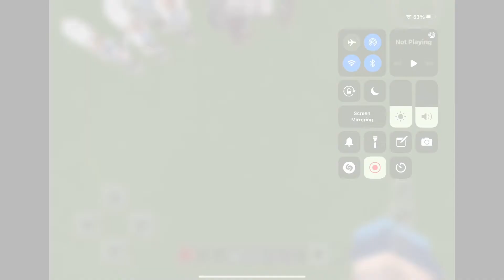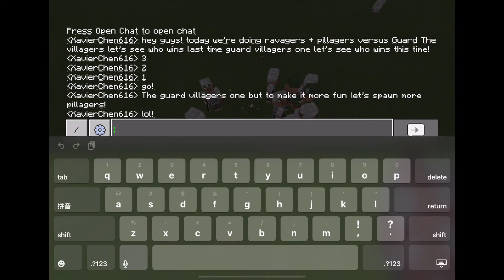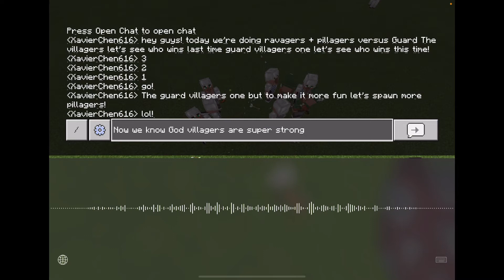Pillagers + ravages vs gard villagers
Here’s my first intro this is going to be like yeah I’ll do my intros on my videos now!